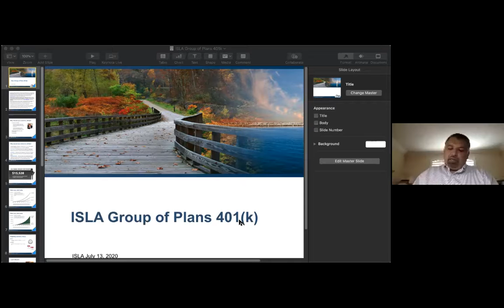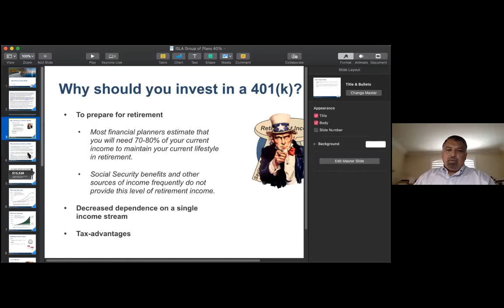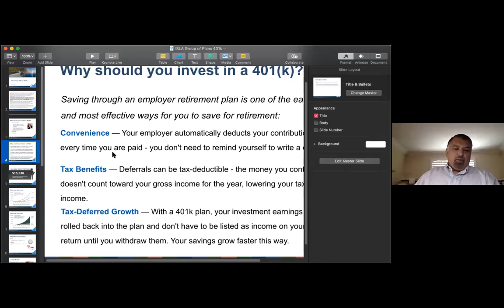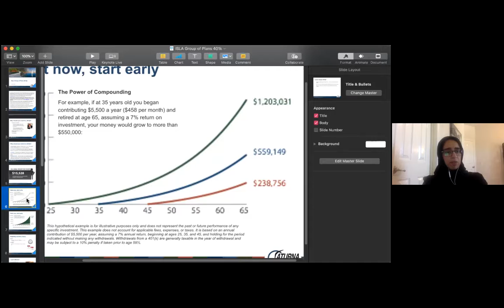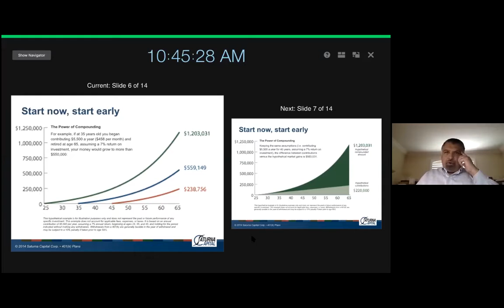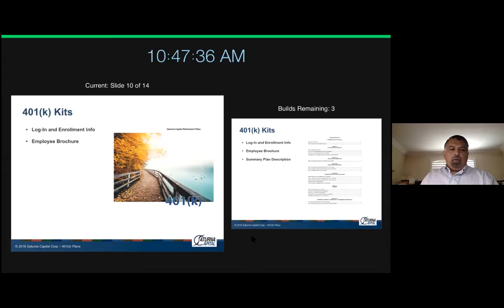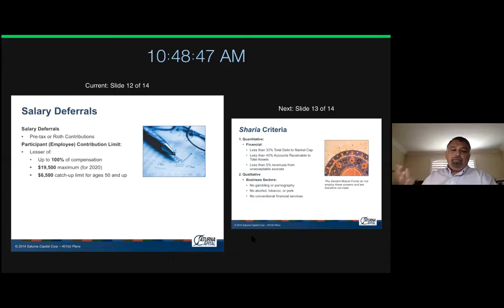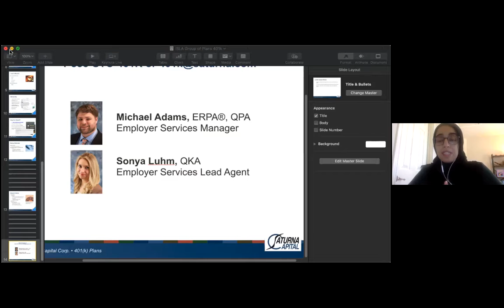Establishing 401K Benefits at Your Islamic School, Owaiz Dadabhoy